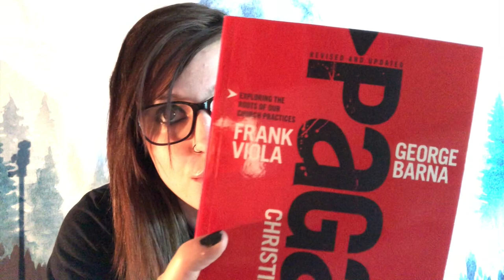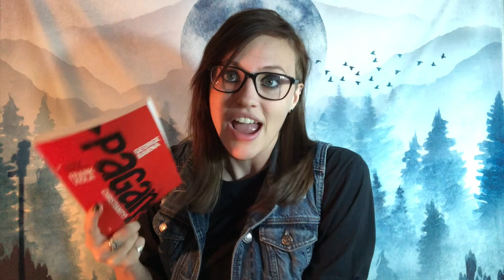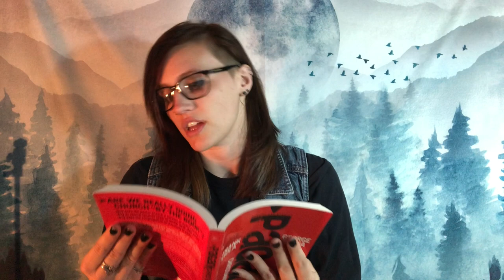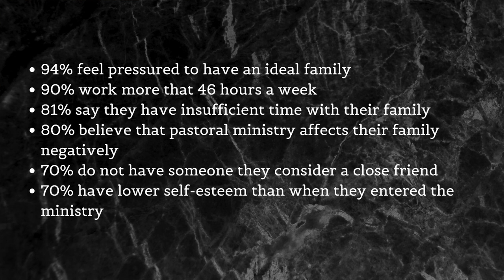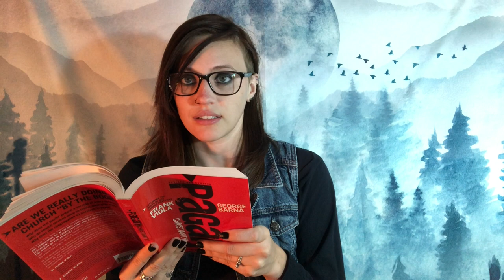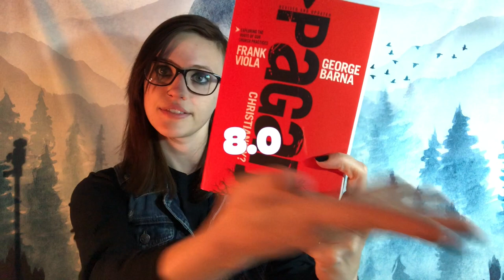PAGAN CHRISTIANITY? by Frank Viola and George Barna: A Book Review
My review of "Pagan Christianity" by Frank Viola and George Barna! The first Christians hung out in living rooms led by dudes who didn't go to Bible college and had a budget of zero U.S. dollars. So why does church today look so different? This book is an uncomfortable mind-blower and I'm all about that.

Feeling brave?

I was a church kid who didn’t fit in, deconstructed every Christian cultural belief I was raised with, and came out on the other side madly in love with Jesus but kinda fed up with churchy-stuff. I think I have a unique opinion on things, so if that sounds like your jam, I’d love for you to join me on this crazy journey. Welcome to the Sanctified Mosh Pit. XD